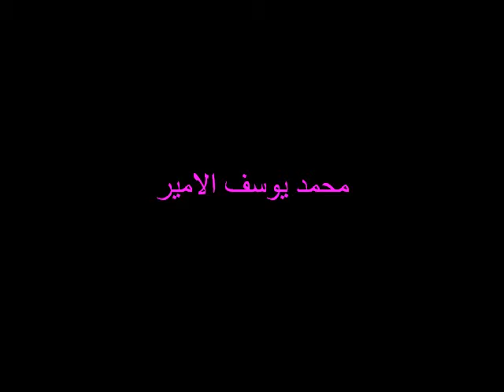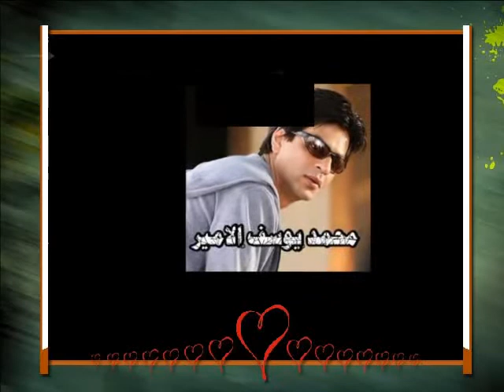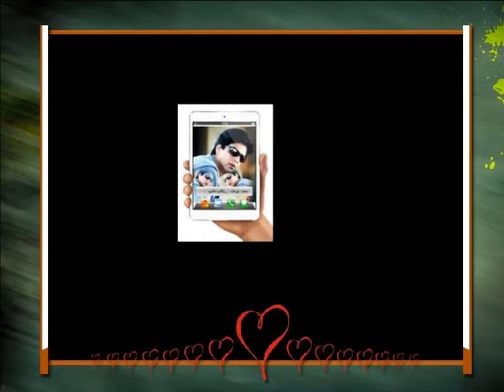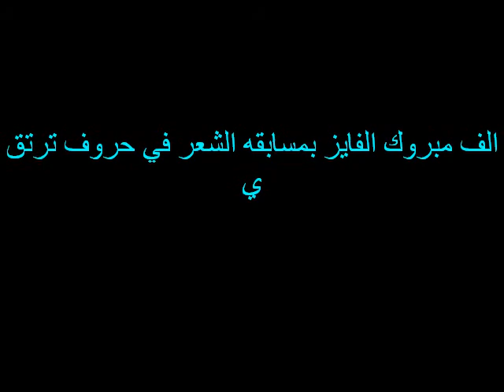الفائز الاول بمسابقه الشعر في حروب ترتقي محمد يوسف الامير